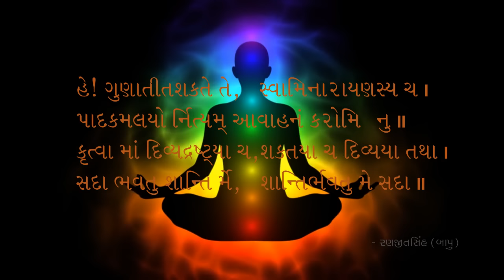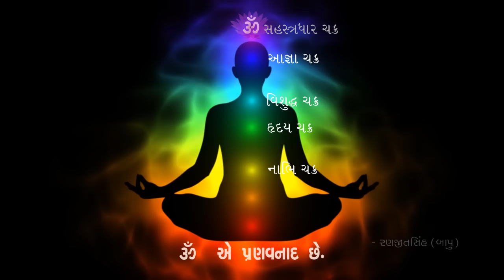GUNATIT MANTRA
RANJITSINH BAPU SURAT
GUJARATI